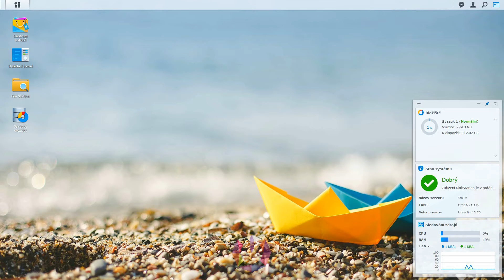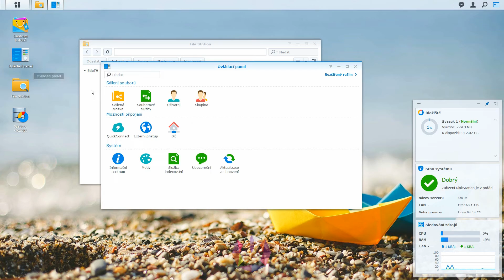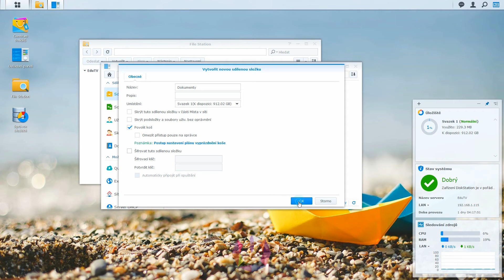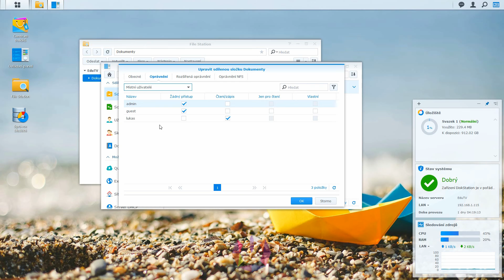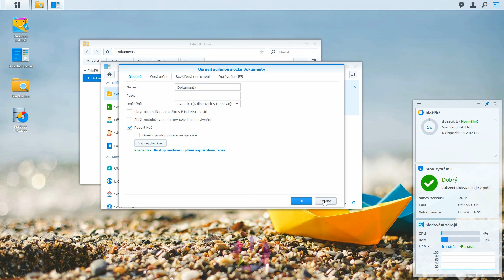Jak vytvořit sdílenou složku v Synology DSM | EduTV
Další z prvních kroků po pořízení NAS zařízení je vytvoření a nastavení samotného sdílení - tedy prostoru, kam ukládat data v určitém logickém uspořádání. Jak toto udělat u Synology DSM se podívejte v našem novém videu!

Nevíte si s něčím, rady? Doporučujeme naší poradnu! Na Facebooku se můžete v této skupině zeptat na cokoliv, poradíme vám!